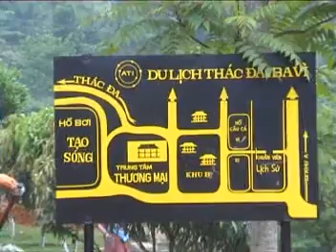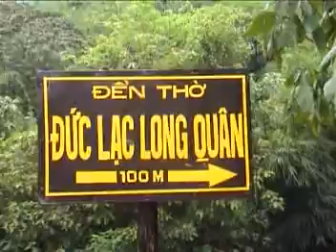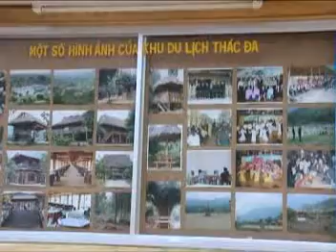Thac Da visit with ViBM people.mpg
Thăm Thác Đa cùng Viện Vật liệu xây dựng